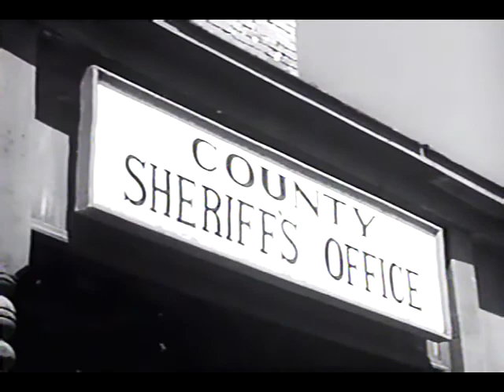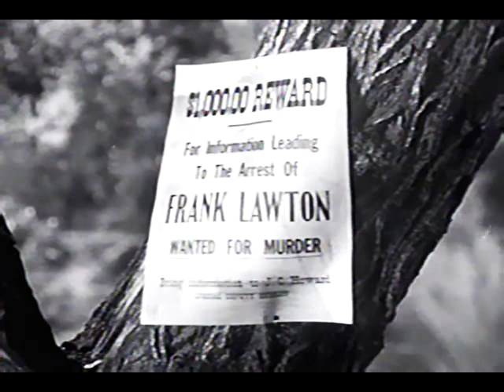Jesse James Rides Again - Ep.8, Boomerang - Clayton Moore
from VHS Cassette